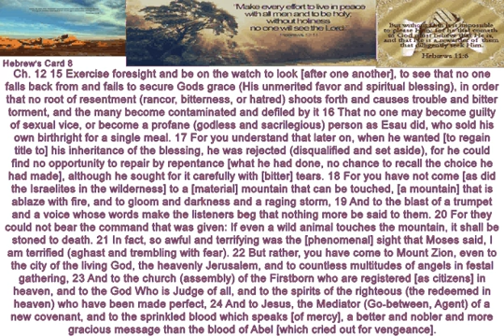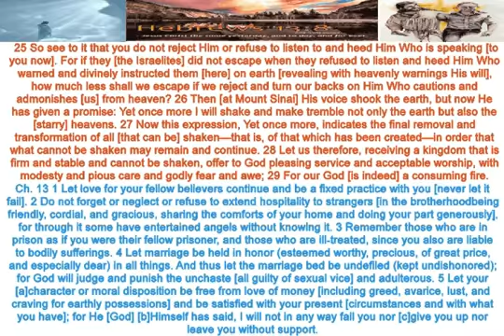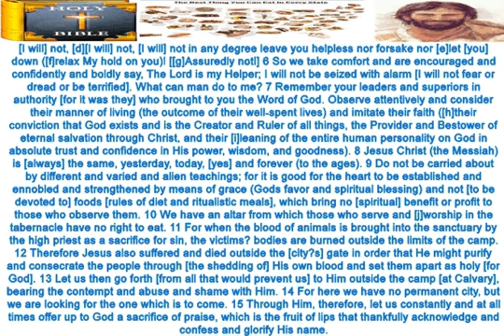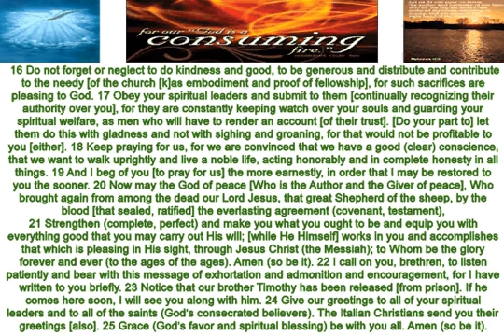Hebrew's Card 8 4 28 2014 AVI